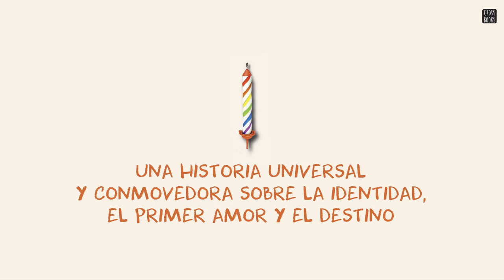Birthday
«Los amores que superan las adversidades siempre han existido en los libros, pero pocas veces hemos leído una historia como Birthday: sincera, pura, indiscutible y difícil de olvidar».
The New York Times Book Review

ERIC
Morgan y yo nacimos el mismo día, a la misma hora, en el mismo lugar. Recuerdo el instante en el que decidimos ser amigos para toda la vida. Hemos estado ahí el uno para el otro: cuando murió su madre, cuando se mudó al otro lado de la ciudad, cuando entré al equipo de futbol americano, cuando mis padres comenzaron a pelear. A veces me preocupa que no exista el «por siempre», que en un minuto o en un segundo todo se evapore y no haya vuelta atrás.

MORGAN
Sé que un cumpleaños debería sentirse como un nuevo comienzo, pero este cuerpo y esta vida me asfixian. Mi padre se preocupa más por el equipo de futbol americano que por mí, extraño a mi madre más que a nadie y tengo un secreto que no le puedo confesar a mi mejor amigo. Quizás algún día pueda ser la persona que quiero ser y por fin pueda mostrarme al mundo tal cual soy, como ella y no como él. ¿Cuándo llegará el momento en el que pueda confesárselo a Eric?